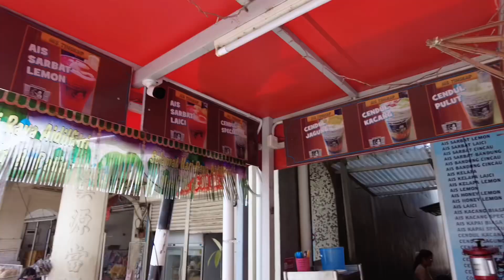Ais Tingkap Penang sejak 1919. Lama betul!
Meskipin sudah 102 tahun mengusahakan bisnes Ais Tingkap Penang di Lebuh Tamil Tamil bersebelahan Pasar Chowrasta, Pulau Pinang, keaslian dan keenakan minuman berkenaan dikatakan masih tetap sama

Lebuh Tamil, Goerge Town, yang terletak bersebelahan dengan Pasar Chowrasta yang bertentangan dengan ibu pejabat polis kontinjen Pulau Pinang, menempatkan lebih kurang 25 gerai pengusaha makanan

Banyak juga gerai yang famous di sini termasuklah Ais Tingkap.

Minuman unik air sarbat atau lebih dikenali dengan ais tingkap bukan saja menjadi tumpuan pelancong malah mampu memikat warga Pulau Mutiara untuk menghilangkan dahaga tatkala musim panas melanda negara

aia tingkap mempunyai rasa berbeza berbanding ais sirap lain kerana mengandungi pelbagai gabungan ramuan yang dikatakan mampu menyejukkan suhu badan.

Makanan yang dijual di sini menggunakan resepi turun temurun yang diwarisi dari nenek moyang mereka yang berasal dari India. Kebanyakan bahan-bahan asli diimport terus dari India demi mengekalkan rasa keasliannya.

Asal usul Ais Tingkap atau nama lainnya Ais Sarbat pada mulanya ianya dijual dari tingkap. Namun pada masa sekarang ianya tidak dijual melalui tingkap lagi tetapi nama Ais Tingkap masih dikekalkan bagi memperingati asal usul terciptanya 'Ais Tingkap'.